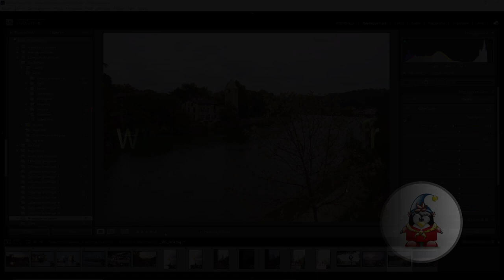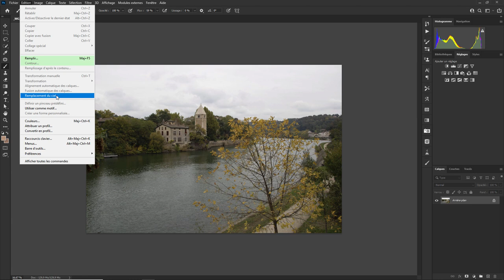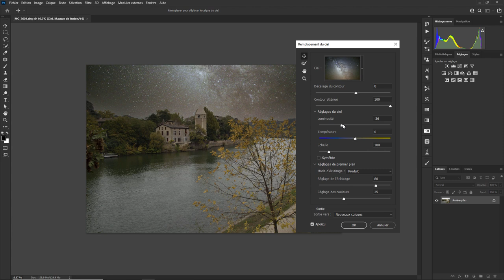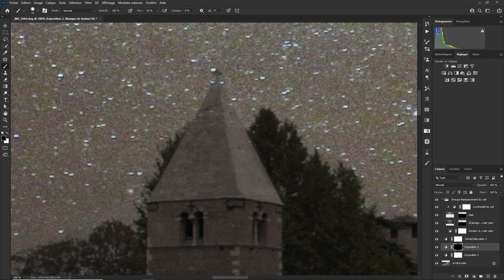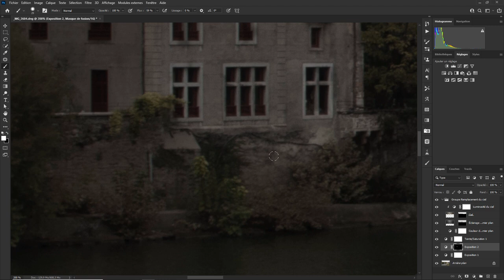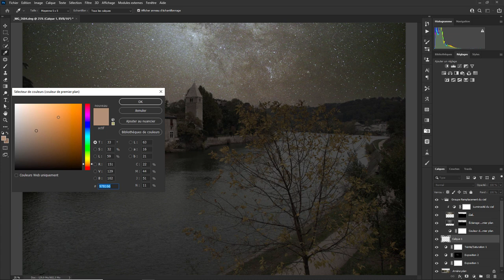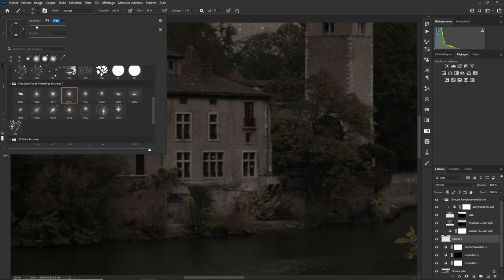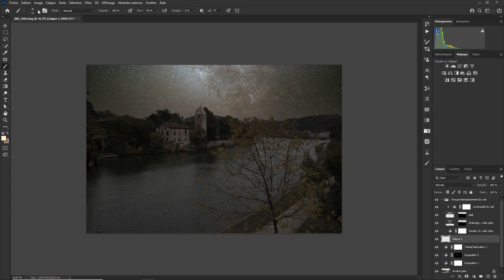Je retouche vos photos 03 - Robert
Aujourd'hui je retouche la photo de Robert Une question sur Lightroom ou Photoshop ? Rejoignez le groupe FB